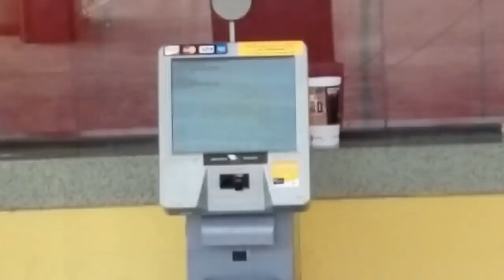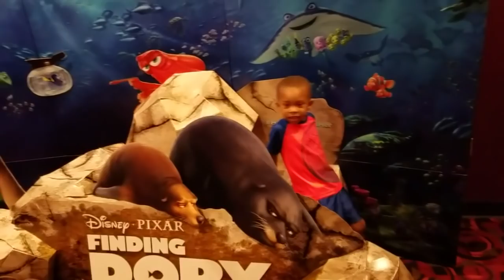Jai Eazy 365 - S2 - Ep 1 - Going to the Movies - The Secret Life of Pets Spoiler Free Review